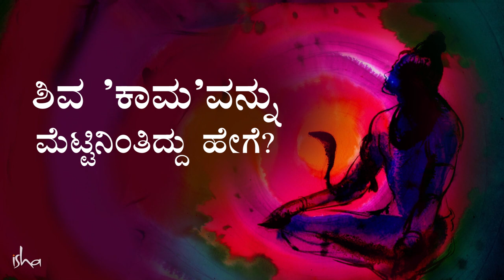ಶಿವ 'ಕಾಮ'ವನ್ನು ಮೆಟ್ಟಿನಿಂತಿದ್ದು ಹೇಗೆ? | How Shiva Overcame Lust | Sadhguru Kannada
’ಕಾಮ’ - ಮನುಷ್ಯನ ಈ ಗುಣದ ಬಗ್ಗೆ ಸಾಕಷ್ಟು ಚರ್ಚೆಗಳಾಗಿವೆ. ಅದು ಒಳ್ಳೆಯದೇ? ಕೆಟ್ಟದ್ದೇ? ಎಷ್ಟಿದ್ದರೆ ಚೆನ್ನ? ಮುಂತಾದವುಗಳ ಬಗ್ಗೆ ಮಾತುಗಳನ್ನು ಕೇಳಿರುತ್ತೇವೆ. ಆದರಿಲ್ಲಿ ನಾವು ಒಂದು ಅತ್ಯಂತ ವಿಶಿಷ್ಟ ಕಥೆಯನ್ನು ಪ್ರಸ್ತುತಪಡಿಸುತ್ತಿದ್ದೇವೆ. ಶಿವ ’ಕಾಮ’ನನ್ನು ಸುಟ್ಟ ಕಥೆ! ಇನ್ನೇನು ಮಹಾಶಿವರಾತ್ರಿ ಸನಿಹ ಬಂತು. ಫೆಬ್ರುವರಿ 21, 2019 ಮಹಾಶಿವರಾತ್ರಿಯ ದಿನ. ಈಶಾ ಯೋಗ ಕೇಂದ್ರದಲ್ಲಿ ಅಂದು ಸಂಜೆ 6 ಗಂಟೆಯಿಂದ ಬೆಳಿಗ್ಗೆ 6 ಗಂಟೆಯವರೆಗೆ ಇದರ ಆಚರಣೆಯ ಅಂಗವಾಗಿ ಬೃಹತ್ ಕಾರ್ಯಕ್ರಮ ನಡೆಯುತ್ತದೆ. ನೀವೂ ಬಂದು ಈ ಅಮೋಘ ಕಾರ್ಯಕ್ರಮಕ್ಕೆ ಸಾಕ್ಷಿಯಾಗಬಹುದು, ಅಥವಾ ವಿವಿಧ ಟಿವಿ ವಾಹಿನಿಗಳಲ್ಲಿ, ಯುಟ್ಯೂಬ್ ಮತ್ತು ಫೇಸ್ಬುಕ್ ನಲ್ಲಿ ನೇರಪ್ರಸಾವನ್ನು ವೀಕ್ಷಿಸಬಹುದು.

ಈ ಹಿನ್ನಲೆಯಲ್ಲಿ ಶಿವನ ಕುರಿತಾದ ‘ಶಿವನೆಂಬ ಜೀವಂತ ಸಾವು’ ಹೆಸರಿನ ಅತ್ಯಂತ ರೋಚಕ ವೆಬ್ ಸರಣಿಯನ್ನು ಪ್ರಸ್ತುತಪಡಿಸುತ್ತಿದ್ದೇವೆ! ಇದು ಆ ಸರಣಿಯ ಮೊದಲ ಕಂತು. ಅದ್ಭುತ ಕಥೆಗಳನ್ನು ಕೇಳಲು ನಿರೀಕ್ಷೆಯಲ್ಲಿರಿ!